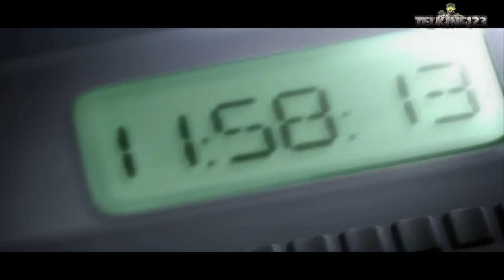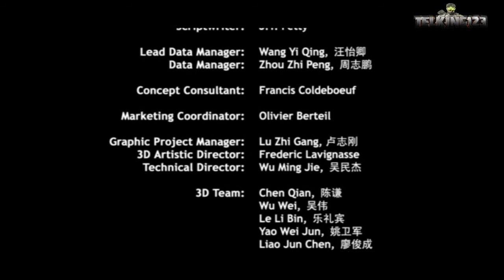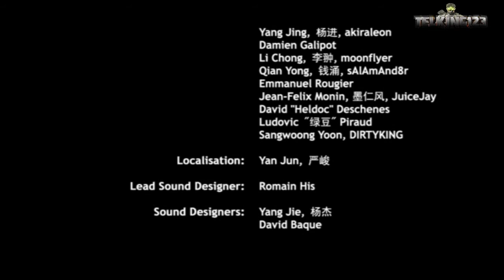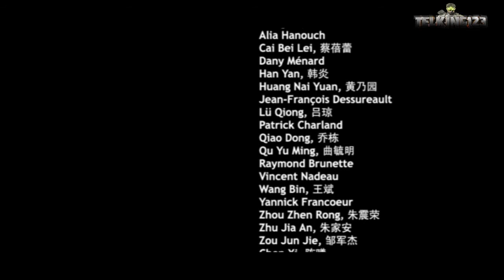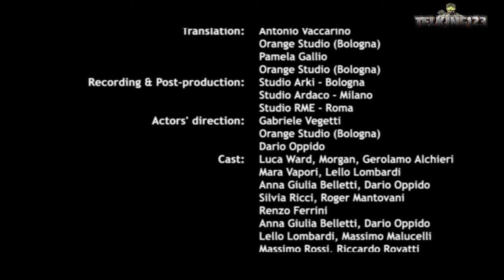Splinter Cell: Pandora Tomorrow - Final - Aeropuerto Internacional de Los Angeles - Español (HD)